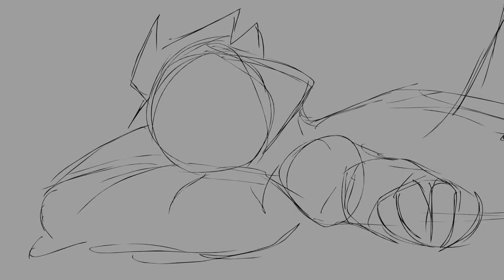Candle boy Teaser Enciso 9no final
Teaser for my thesis film CandleBoy with addresses Burnout Syndrome